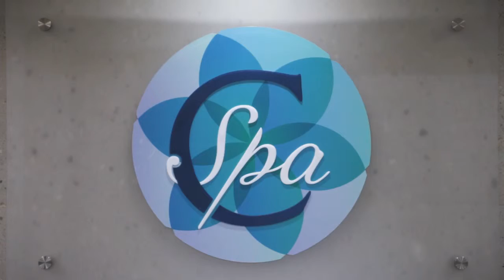Conoce C Spa Coral y Marina